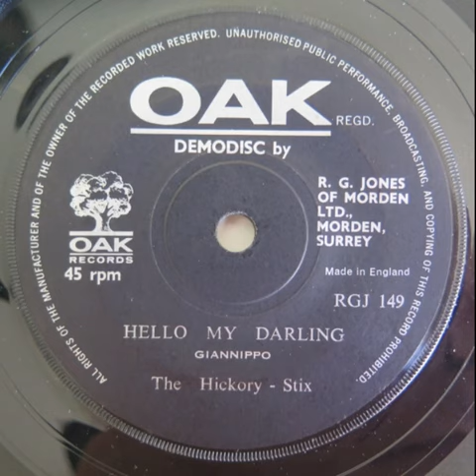hello, my darling - the hickory-stix (1964)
1964
hailing from stoke-on-tent, staffordshire, uk, the hickory stix is compromised of reno gennito on vocals, graham bagshaw on bass, howard renshaw on sax, kenny thursfield on drums, and jon egan & glyn hewines on guitar. this is the a-side of "feeling blue" on oak records. don't make things so unbearable for me, baby...